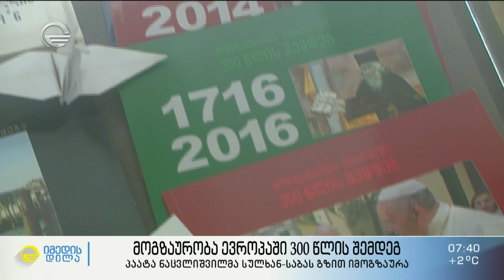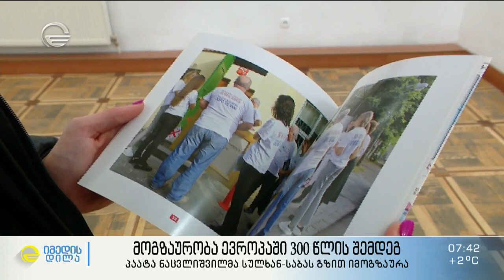მოგზაურობა ევროპაში 300 წლის შემდეგ - პაატა ნაცვლიშვილმა სულხან-საბას გზით იმოგზაურა